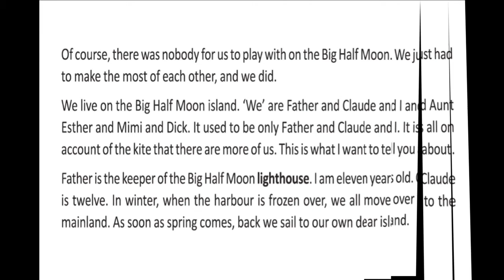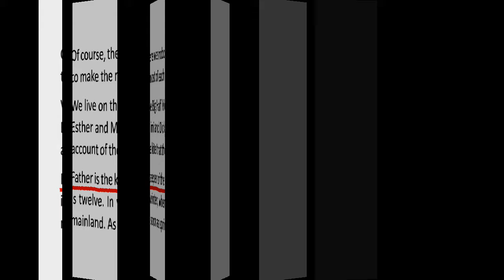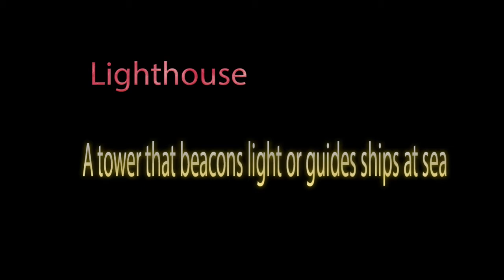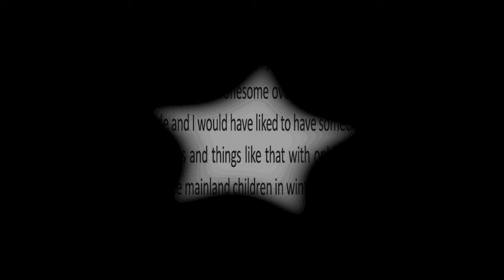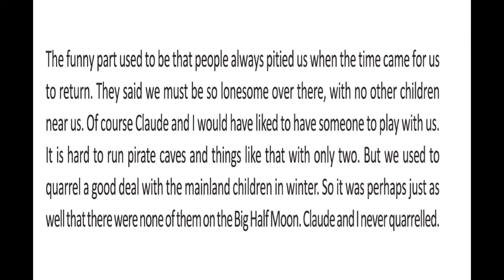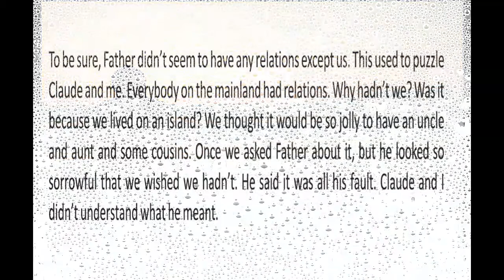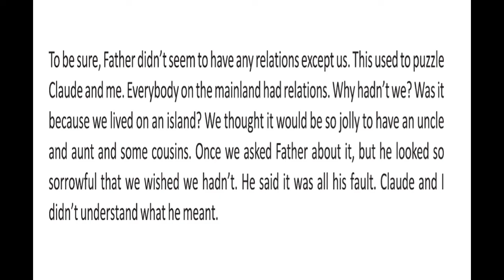Our Runaway Kite ( Part 1 )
Our Runaway Kite by Lucy Maud Montgomery.
 ( Part 1 )